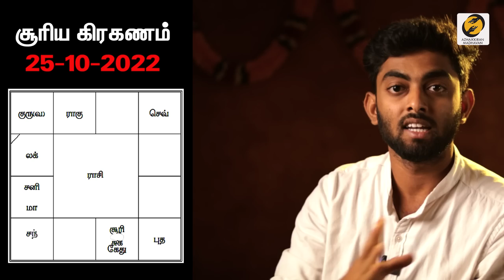Surya Grahan 25 October 2022 | Suriya Kiraganam | Thirumaran